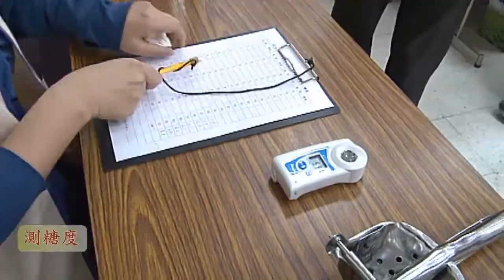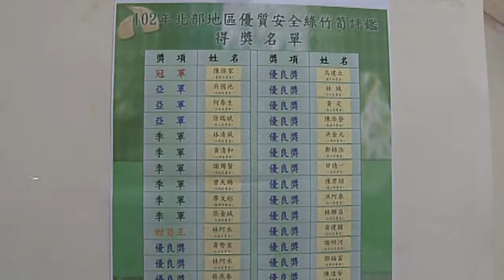102年北部地區優質安全綠竹筍評鑑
綠竹筍是全台灣最好吃的竹筍，香甜味美品質佳，經過一年的等待，綠竹筍的產季又來到，為鼓勵筍農生產優質安全的綠竹筍，也讓消費者知道安全又好吃的綠竹筍要去哪買，本場於6月20日假台北分場辦理102年北部地區優質安全綠竹筍評鑑，計有25鄉、鎮、市、區（地區）農會共93位農民參賽。
為公平評鑑綠竹筍的品質，特別遴聘大學教授、農產公司、試驗改良場所、新北市政府、台北市政府、桃園縣政府、新竹縣政府、基隆市政府等產官學界專家及大廚師等22位專家組成評審委員會，依評審標準分組進行外觀色澤、糖度、柔嫩度及官能品評等4個項目進行評鑑審查，每個項目配分均為25分，參賽竹筍必須形狀正常均一、基部切口平整、無出青、無病斑、無蟲害、新鮮潔白、籜片顏色均勻、無褐化、切開生長點無劣變、新鮮富原味，在外觀色澤項目才能得到高分。此外，還需再經過儀器檢測糖度及柔嫩度，最後將竹筍蒸熟、冷却後切塊，由評審委員進行官能品評，依甜味，纖維粗細度給予綜合評分，參賽的綠竹筍在各項評分項目都必須得到高分才能入選。評審結果錄取冠軍1名，亞軍3名，季軍6名，甜筍王1名，優良獎27名，合計38名。今年競爭特別激烈，許多參賽農民為得到好名次，採用保鮮設備如保麗龍或保溫箱等，並於其內置冰塊以維持綠竹筍品質。本場廖場長乾華表示，北部地區為台灣最大綠竹筍產地，品質特優，一般都採在地生產在地消費，運送距離及時間最短，可以將綠竹筍品質保持得最好，加上綠竹筍病蟲害不多，農藥用得少，今年參賽綠竹筍檢驗結果都沒有驗出農藥殘留，消費者可以安心選購。